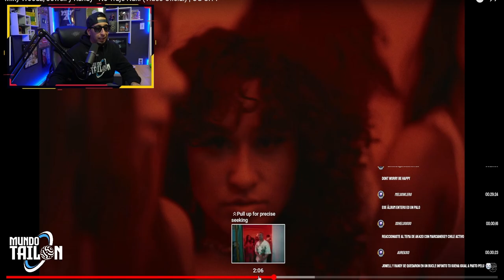No Traje Naki (REACCION) - Miky Woodz, Jowell y Randy | OG CITY